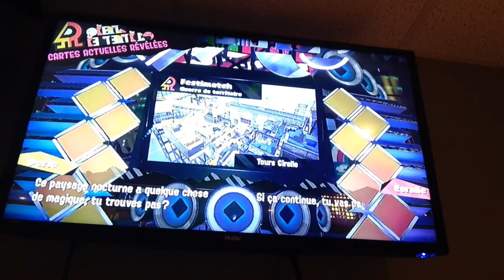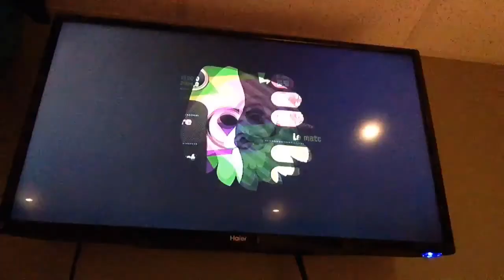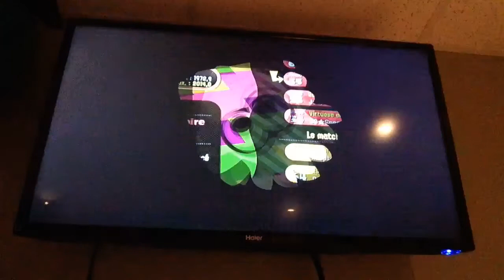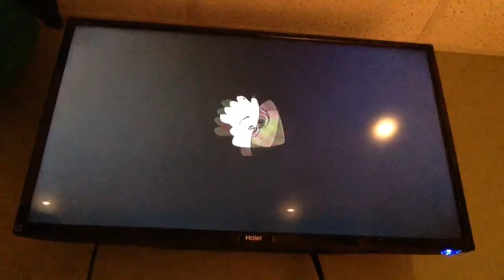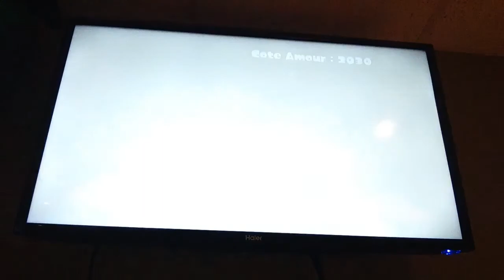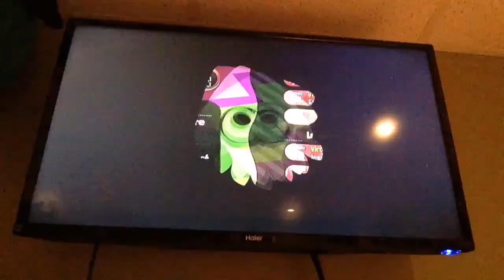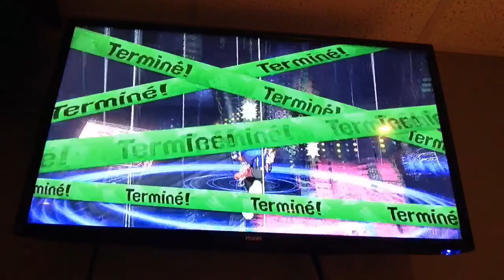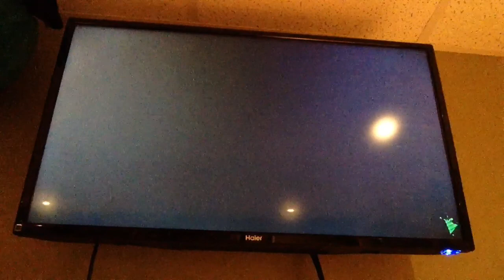Argent vs Amour Splatfest qui va gagner Splatoon 2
Salut tout le monde c'est SamPic :) et bienvenue au festival (Splatfest) de Splatoon 2

Aujourd'hui je fait faire gagner mon équipe pour que Coralie gagne et qu'elle n'a pas honte de ma team
Je vais essayer de battre la team Argent puisque c'est moin important l'Amour c'est important

Si vous voulez écrivez dans les commentaires si vous voulez un autre vidéo pour se splatfest de Splatoon 2

 Mettez un maximum de pouce bleu et des commentaires abonnée vous et n'oubliez pas de mettre la cloche